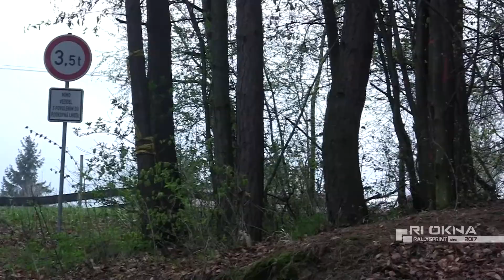23. Ageus Rallysprint Kopná 2017 | 55 | Roman Nedbálek - Pavel Malaník